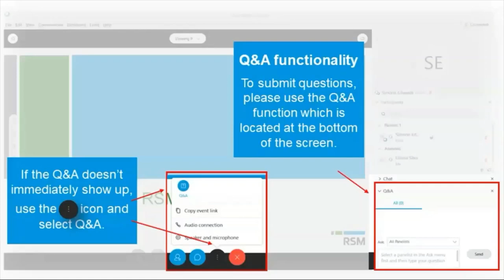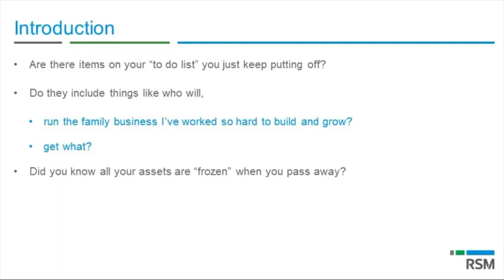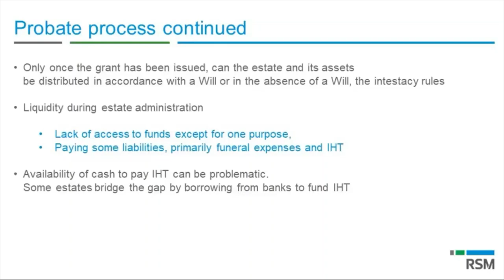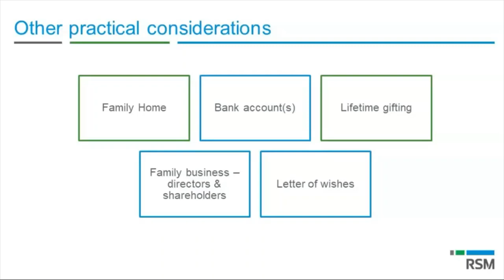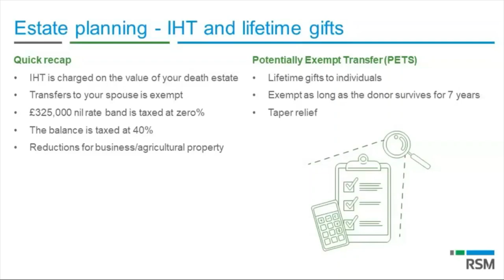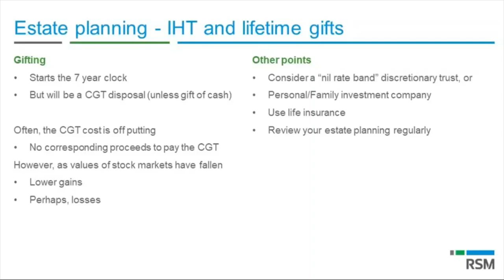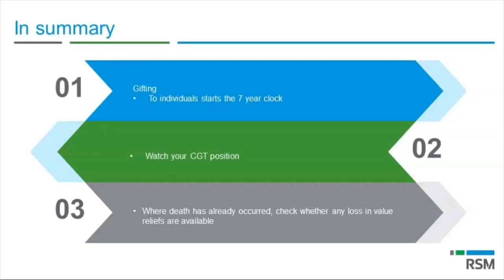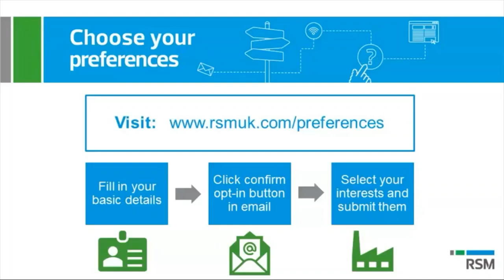Webinar - Estate and inheritance tax planning during coronavirus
During these difficult times, you or someone close to you, may be considering planning for the future.

In this webinar, experts from our private client legal and private client tax teams discuss some of the unexpected consequences which have arisen from the spread of coronavirus and how these impact your lifetime estate planning options.
These include:
- drafting a will;
- intestacy rules;
- probate;
- practical considerations;
- IHT reliefs following death;
- utilising CGT losses ; and
- estate planning during your lifetime.

This webinar is relevant for all individuals, business owners, intermediaries dealing with private clients and anyone who has concerns about their personal affairs.